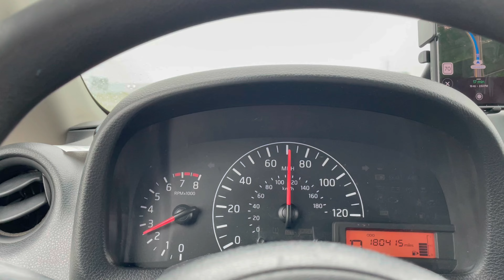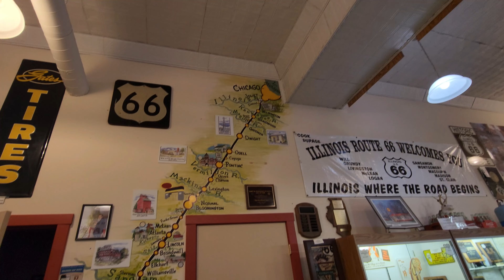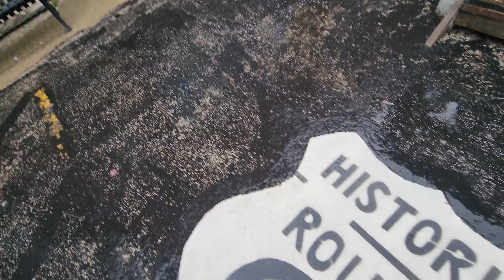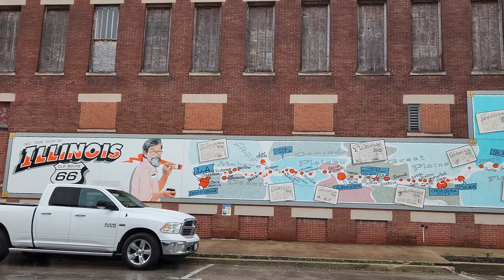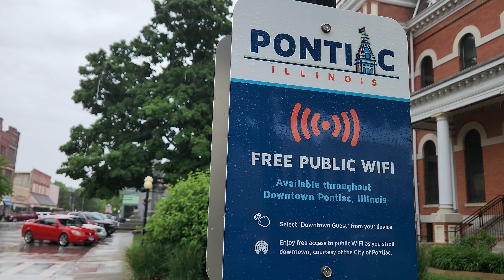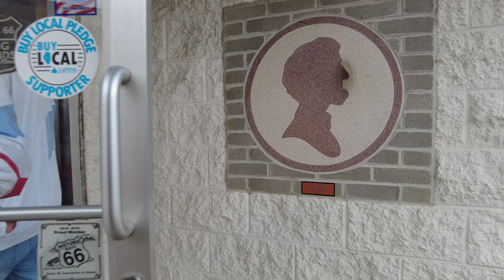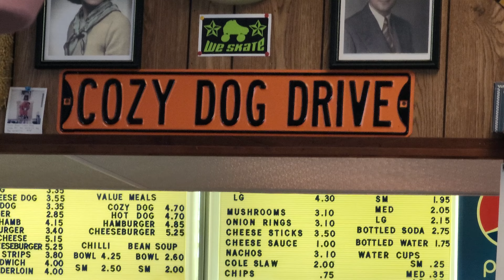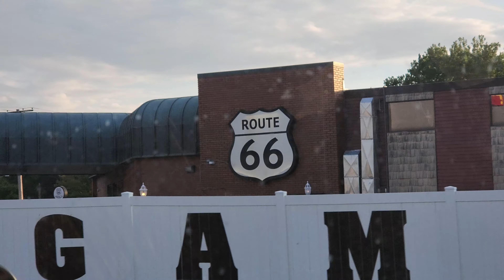Pontiac ilinois kota tua salah satu mobil inspirasinya cars | Route 66 | Episode 3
Route 66 adalah jalan tol pertama dan terpanjang di jamannya .kita akan menelusuri route itu dan pastinya bakal seru .